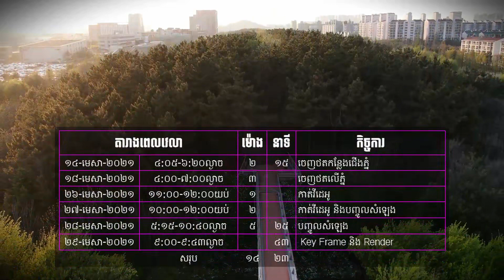លំហាត់សិស្សកុសល ប៉ូច នៅកូរ៉េខាងជើង មកពីខេត្តព្រៃវែង :: PVO 101-13, Composition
កំណែលំហាត់.